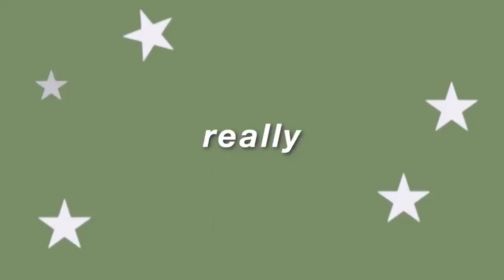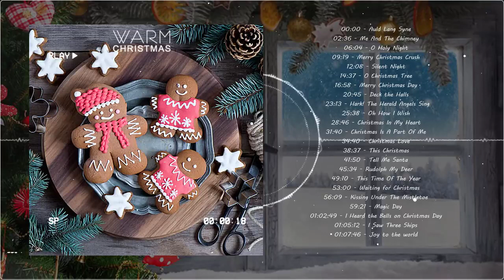Relaxing Christmas Jazz Music 🎄 Traditional christmas songs